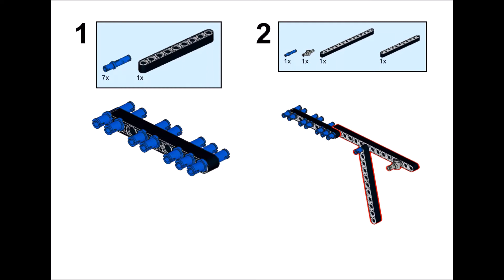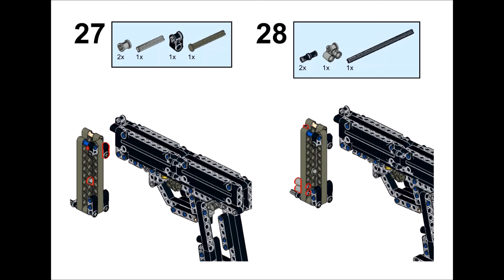[ Lego Gun Build Instruction by Norman Tam ] [ Orginal Design by Yoshiny Yo ]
I tried many time to share the build instruction and parts list without any success.  As such, I create a video so that you can use it to build yours.